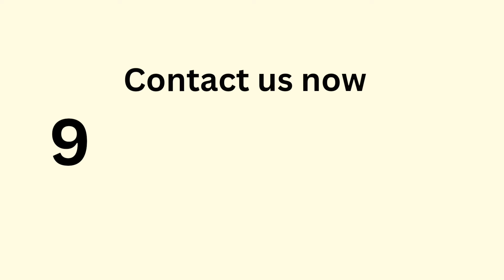ADARI INSTITUTE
Get a glimpse inside Adari Institute in Visakhapatnam! See its impressive facilities, meet the passionate students and staff, and discover what makes this a leading institution in Vizag.

Come, join us in the institution. Get ready to pursue your goals. Be one of your *SUCCEEDERS*.